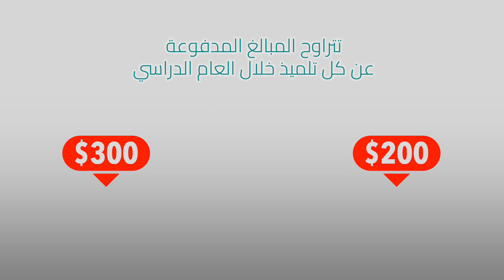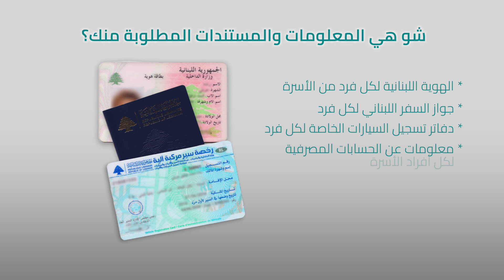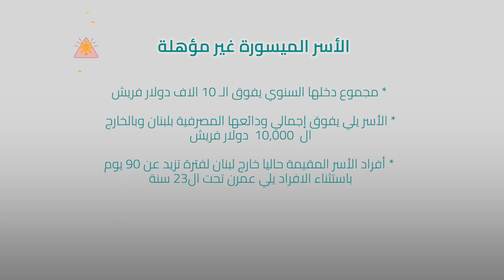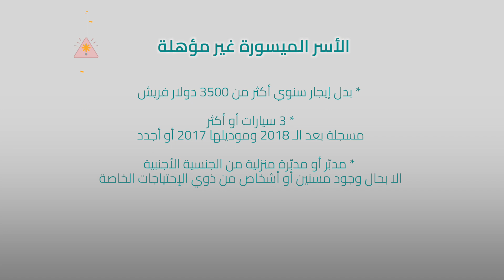شبكة "دعـــم" للحماية الاجتماعية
daem.impact.gov.lb

فيديو قصير يتضمن التعريف بشبكة دعم للحماية الاجتماعية والبرامج المتصلة بها بالاضافة الى التعريف بالمستندات والمعلومات المطلوبة اثناء التسجيل، ومن هي الاسر غير المستهدفة من خلال البرنامج